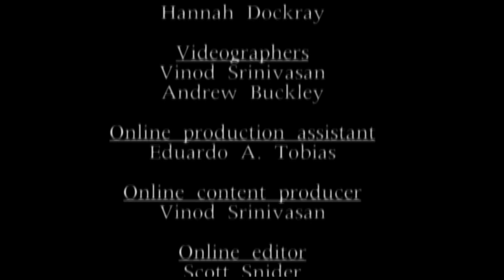The Shorthorn After Dark 03.03.2010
The Shorthorn is always exploring different mediums to present news to the campus and surrounding areas. This is The Shorthorn's web cast, The Shorthorn After Dark. The news reported on can be found in The Shorthorn's March 4 edition,